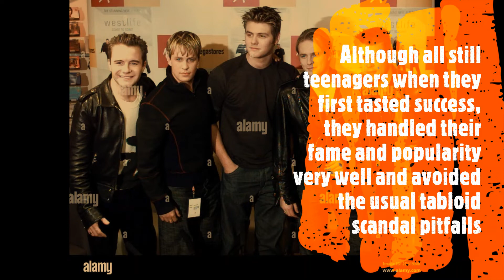WESTLIFE:QUICK FACTS-first to have seven singles peak at #1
Westlife are an Irish boy band established on 3 July 1998. They have been known for their teen pop songs during their early days with slow, mid, and uptempo songs

Their first big break came in 1998 when they opened for the Boyzone and Backstreet Boys' concerts in Dublin

The group are the only act in British and Irish history to have their first seven singles peak at number one. Few of their hit songs include My love and swear it again

The band were originally signed by Simon Cowell and are currently managed by Louis Walsh. The group have an accumulated 14 number-one singles in the United Kingdom, the third-highest in UK history, tying with Cliff Richard

The group's influences are Michael Jackson, Backstreet Boys, and Boyzone while pop is their main music influence

Although all still teenagers when they first tasted success they handled their fame and popularity very well and avoided the usual tabloid scandal pitfalls

In 2008, they were declared as Ireland's ninth-richest celebrities under 30 years old and thirteenth in general with 36 million euros as a group

Over years of their career, their music has evolved from teen pop to a pop sound, with an emphasis on ballads